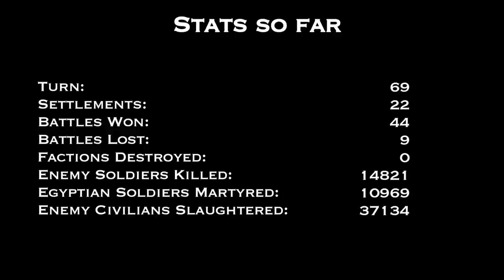Medieval 2 Total War Peasant Challenge Part 12 - The First Crusade - FINAL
Medieval 2 Total War Peasant Challenge. Can only recruit and use peasants in land battles.